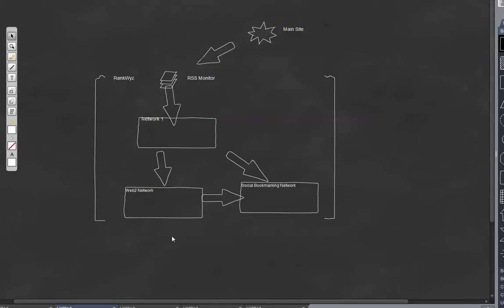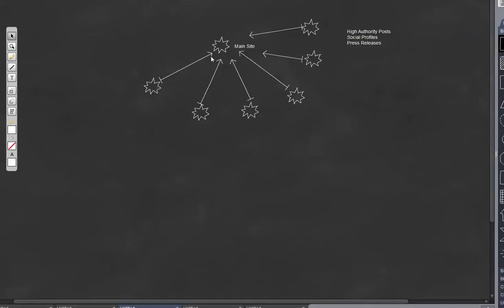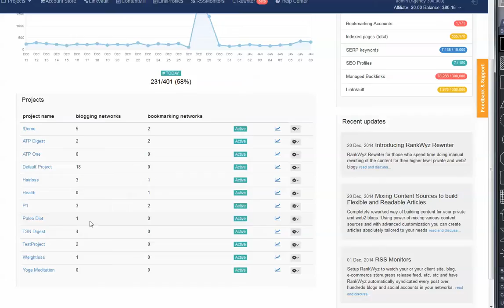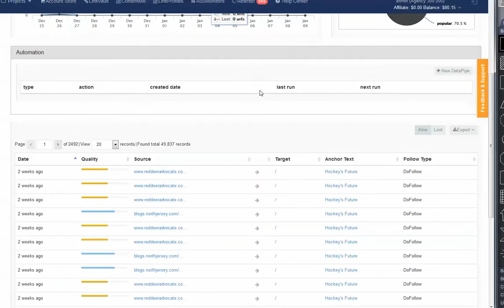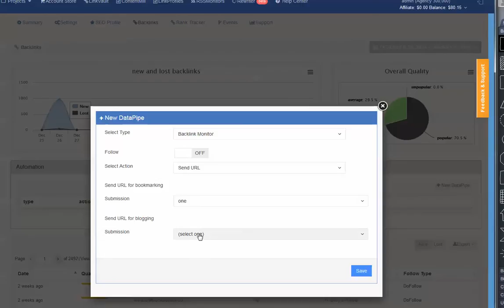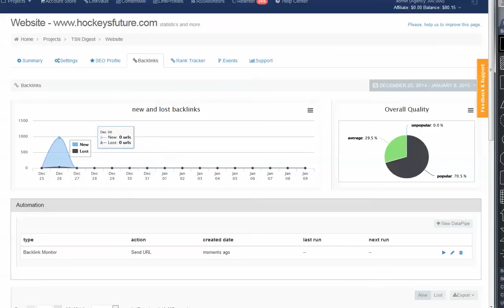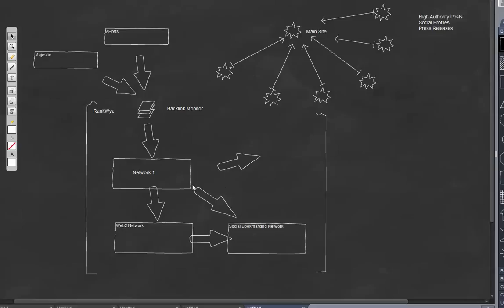RankWyz HowTo: Boosting Backlinks with RankWyz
how to integrate backlink monitor to send newly discovered backlinks down to RankWyz submission for multi-tier backlinking